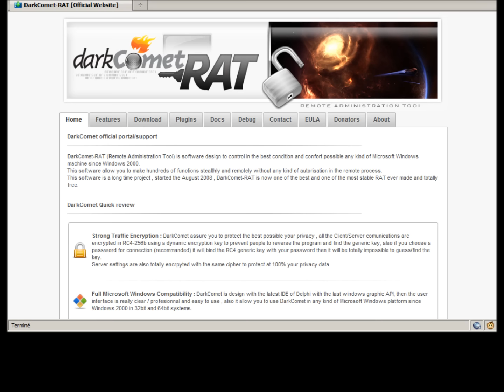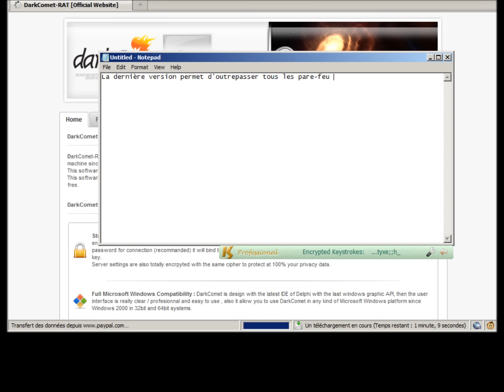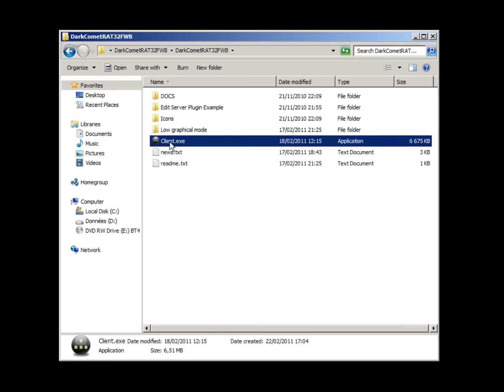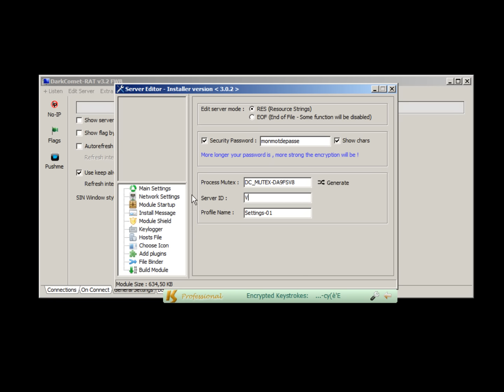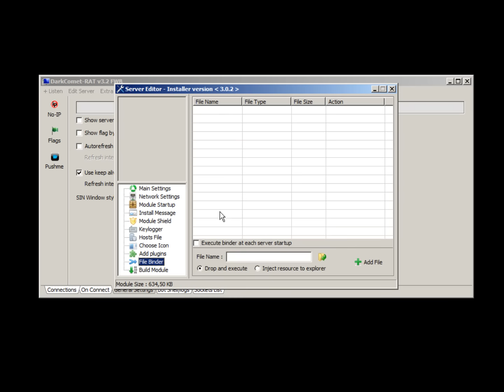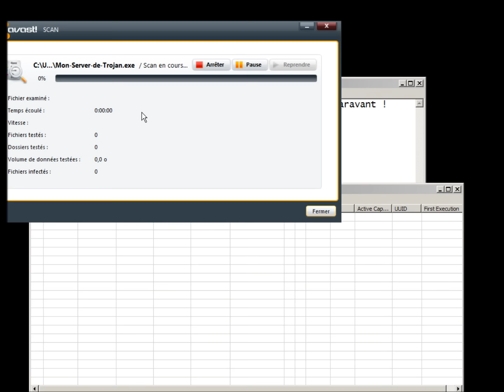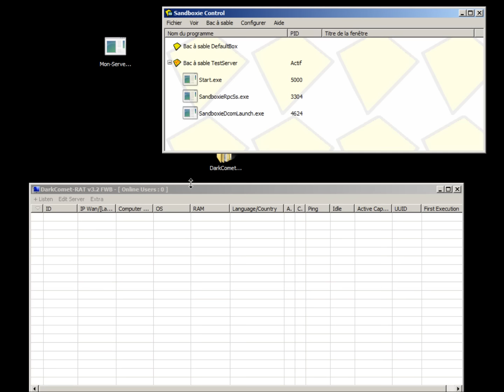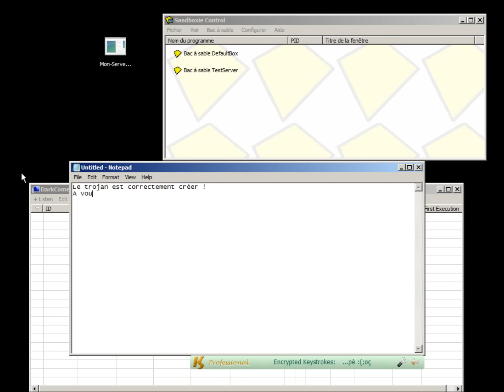Créer un Trojan avec DarkComet 3.2 FWB [HD]